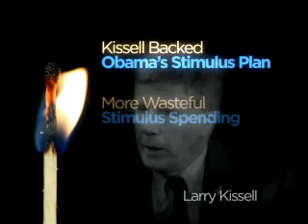Fool Me Once - Kissell